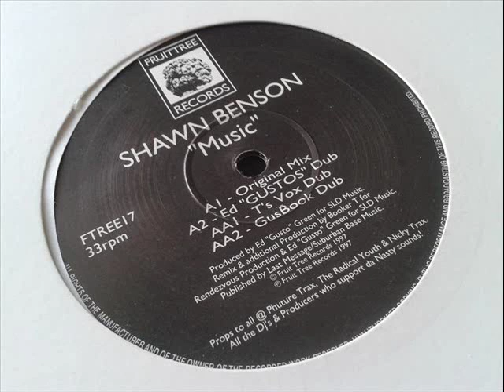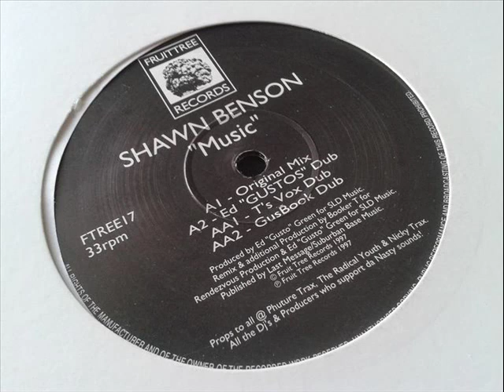Shawn Benson - Music (Booker T's Vox Dub)